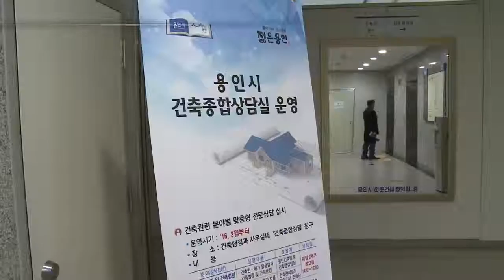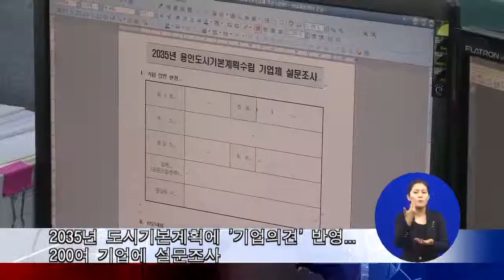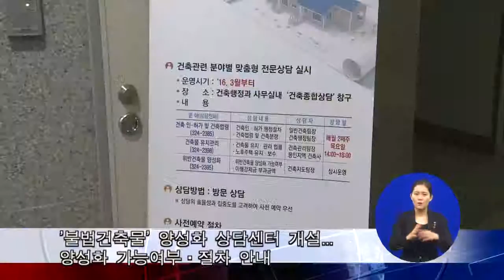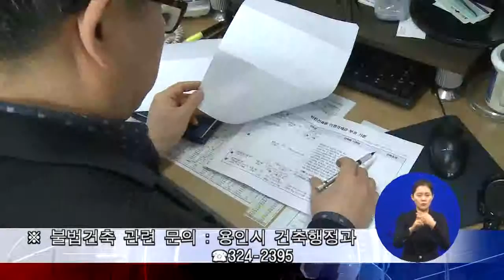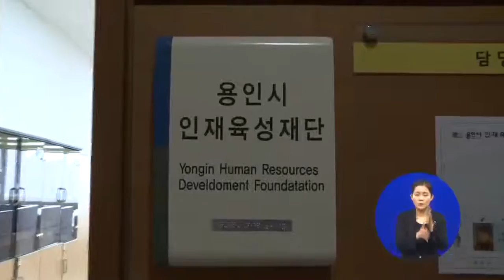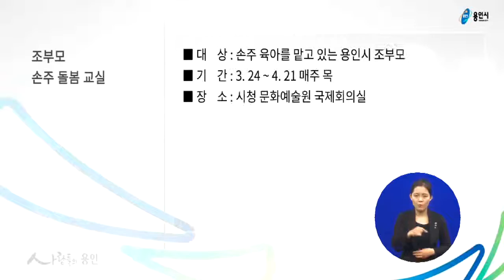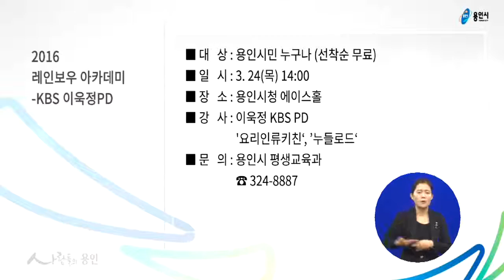제814호 시정뉴스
-2035년 도시기본계획에 ‘기업의견’ 반영
-‘불법건축물’ 양성화 상담센터 개설
-노후 구도심 ‘마평1구역’ 주거환경개선 본격화
-구제역 방역취약농가 긴급점검 실시
-청덕도서관 개관...용인의 14번째 공공도서관
-용인시 420명 3억 4770만원 장학금 지급
-‘중국의 국보’ 판다 입국...용인 에버랜드 입소설명